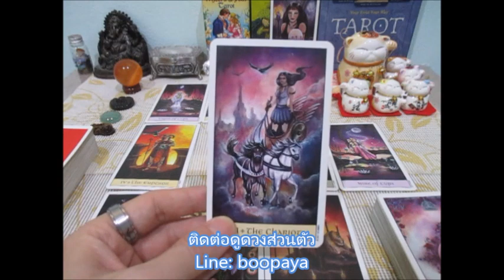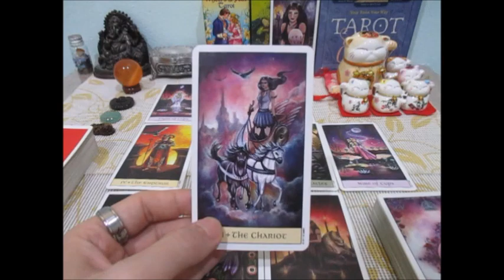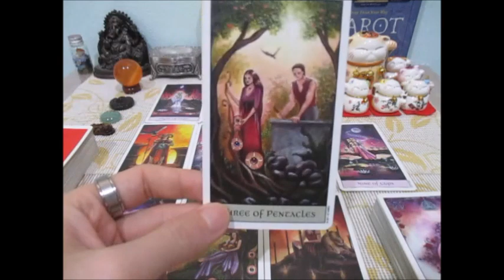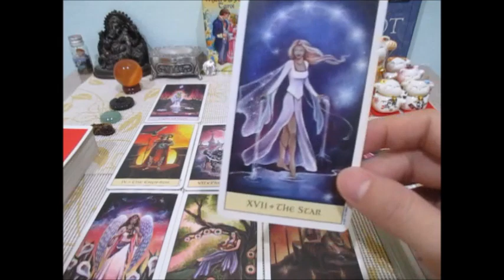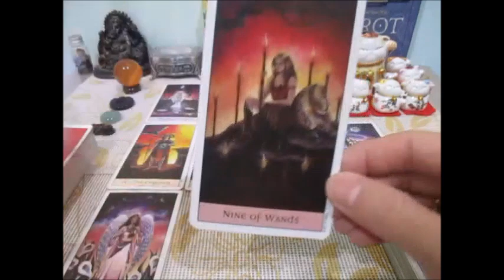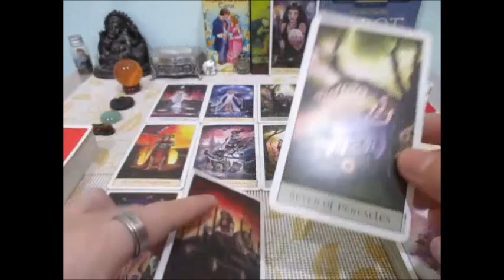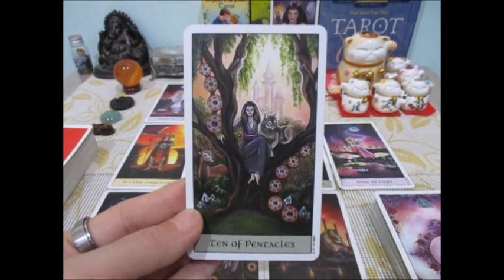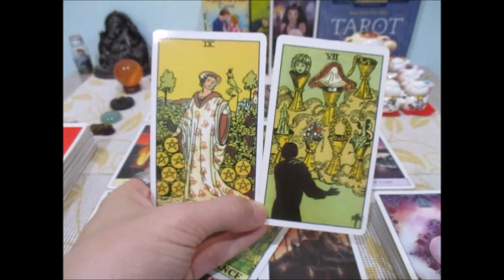ดูดวงความรัก ราศีเมษเดือนสิงหาคม 2563 ปลดล๊อคทุกปัญหาผ่านพ้นด้วยดี Line:boopaya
ดูดวงความรัก ราศีเมษเดือนสิงหาคม 2563  ผู้ที่เกิด 13เมย - 13พค